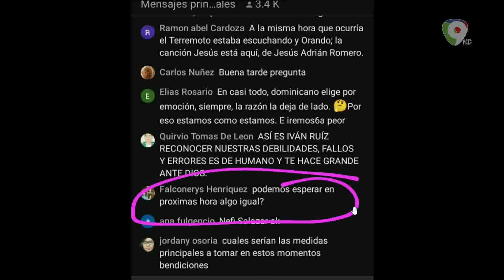Escuelas de Baní sufren grietas luego de sismo | El Show del Mediodía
En el show del mediodía conversan con el geólogo Osiris de León, quien explica sobre las placas tectónicas del país, y porque fueron afectadas algunas escuelas con gritas.